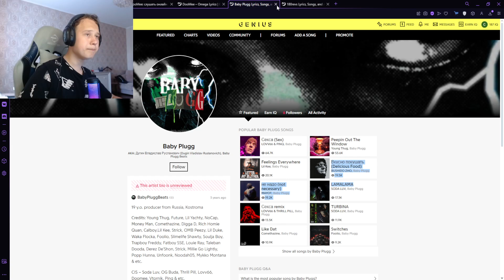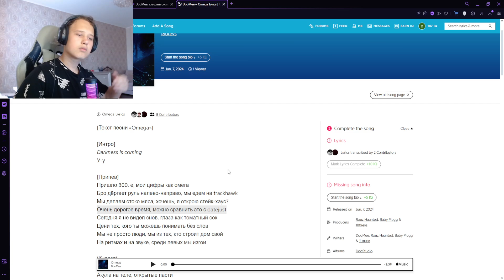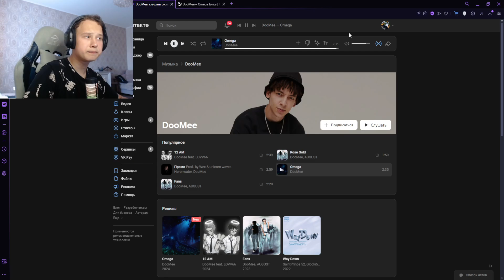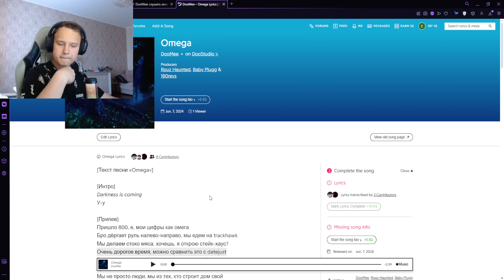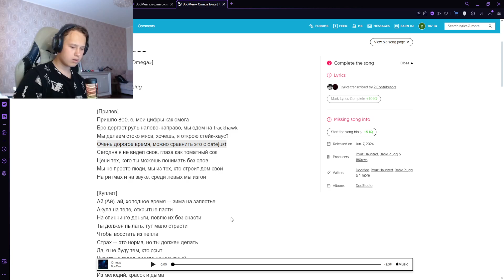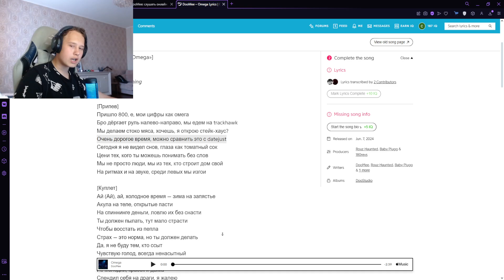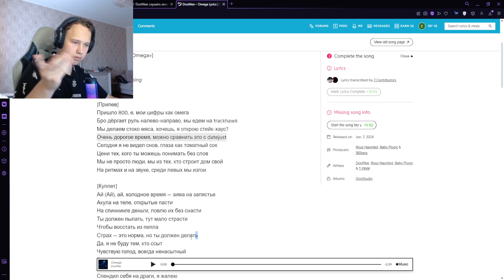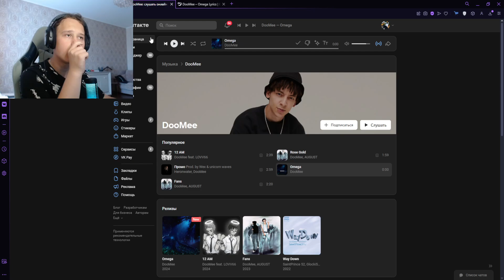РЕАКЦИЯ НА: DooMee - Omega